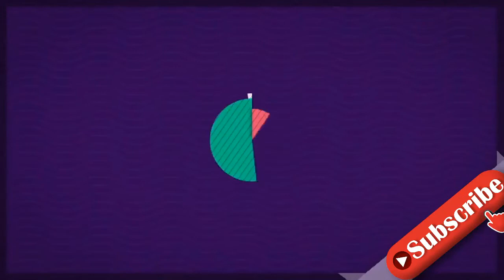Loredana WollnyLiebes-Sensation nach heimlicher Trennung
"Die Wollnys": Trennung hinter den Kulissen Im vergangenen Jahr zeigte sich Loredana Wollny noch happy mit ihrem Freund Rocco. Doch es sieht ganz danach aus, als hätten sich die beiden still und heimlich getrennt. Ende November litt sie offenbar unter Liebeskummer. Jetzt hat die jüngste Wollny-Tochter plötzlich einen Neuen an ihrer Seite. Und den präsentiert sie uns ganz offiziell auf Instagram.     Loredana Wollny: Süße Liebesbotschaft Dort teilte sie jetzt einen Schnappschuss in ihrer Story, auf dem der potenzielle neue Freund namens Davin zu sehen ist. Das schwarz-weiß-Foto hat Loredana Wollny mit einem Herzen verziert. Sie schreibt: "My favorite place in the world is next to you", auf Deutsch: "Mein liebster Ort auf der Welt ist neben dir." Wie süß! Untermalt ist die romantische Botschaft von dem Milano-Song "Fallschirm". Darin heißt es in dem gewählten Ausschnitt: "Öffne deine Hände, ich leg' dir mein Herz da rein, bei dir wird es sicher sein."     Loredana Wollny mit heimlicher Liebe Wie lange die beiden schon ein Paar sind, verrät Loredana Wollny vorerst nicht. Klar ist aber, dass sie schon länger in Davins Storys zu sehen ist. In seinen Highlights unter dem Titel "Friends" taucht sie schon seit gut zwei Jahren immer mal wieder auf. Ob die beiden zunächst nur befreundet waren und dann mehr daraus wurde? Darüber können wir bislang nur spekulieren. Klar ist, dass die 17-Jährige ihr Liebesleben nicht an die große Glocke hängt. Mehr über die Wollnys: Lavinia Wollny: Neues Lebenszeichen - und das wirft Fragen auf Sarafina Wollny: Vorwürfe wegen Peter Wollny! "Der Arme tut mir leid" Lavinia Wollny ist schwanger: Das ist der Vater ihres Kindes Quelle: Instagram
INFORMATION
• Source: ok-magazin